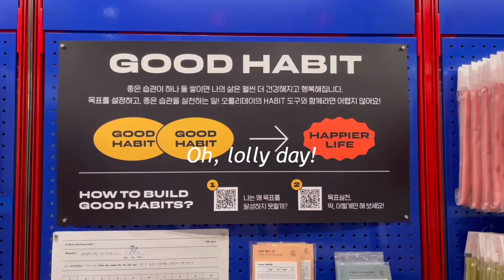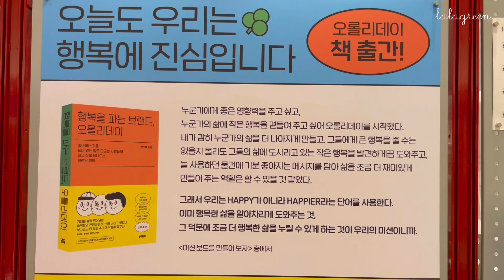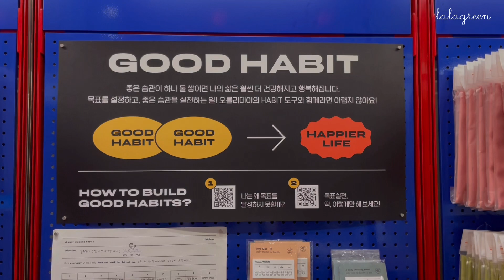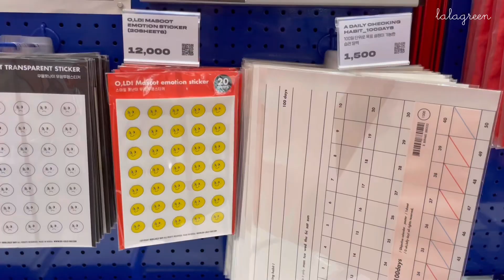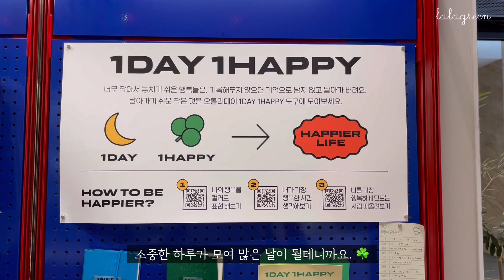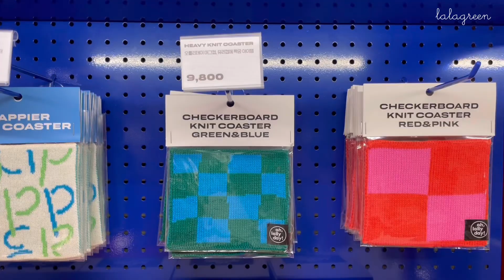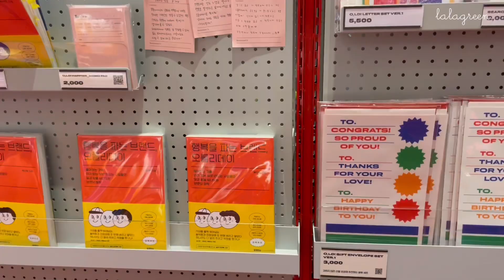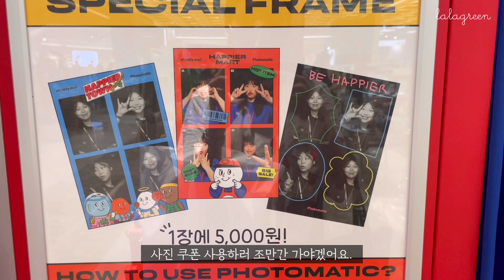가보니 알겠더라고요 🙃 | 오롤리데이 투어 | Oh, lolly day tour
안녕하세요 :)
오롤리데이 다녀온 영상이에요.

“행복을 파는 브랜드, 오롤리데이"를 읽고,
어떤 상품들 판매하는지 너무 궁금했는데
다녀오니 더 팬이된 것 같아요.

행복에 대해 누구보다 치열하게 고민한 흔적들이 보였고, “괜찮아”라고 말해주는 슬로건에 위로를 받았어요.

남은 한 해, 그리고 새해를 맞이해서 다이어리가 필요하신 분은 온라인 또는 오프라인 투어를 추천드립니다 🙃

그럼 오늘도 Oh Happy Day 되시길 바래요 😃

* 무빙워터 X O,LD!_INSPIRING SE
새해맞이 캘린더 세트를 공식 홈페이지에서 판매하고 있더라고요.

* 촬영 장소
- 오롤리데이 판교 현대점
  (오프매장은 성수점과 판교현대점 두곳)

* 지극한 팬심으로 내돈내산 영상입니다 😉

* 저는 오픈런했더니 조금 편하게 매장을 둘러볼 수 있었어요. (매니저님께 양해 말씀드리고 영상에 담았어요.)